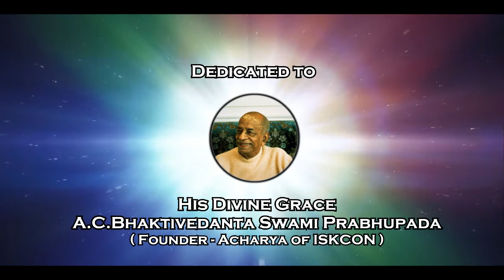Sri Narasihma Jayanti 2018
Catch the glimpses of Sri Narasimha Jayanti celebrated on 29th April 2018 at ISKCON Hubli-Dharwad.